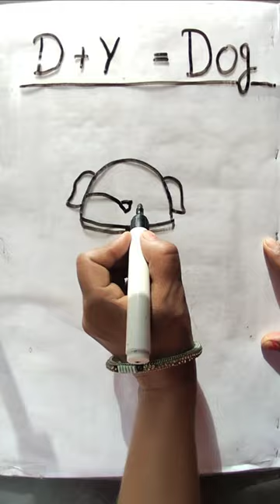dog easy drawing for kids/pitbull dog#shorts#trending